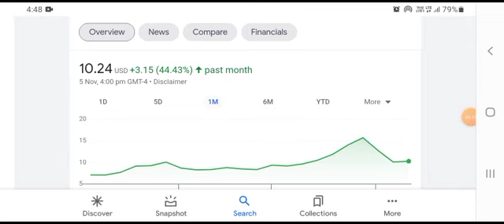OCGN STOCK | Price Predictions | Technical Analysis | AND What Happened Today!